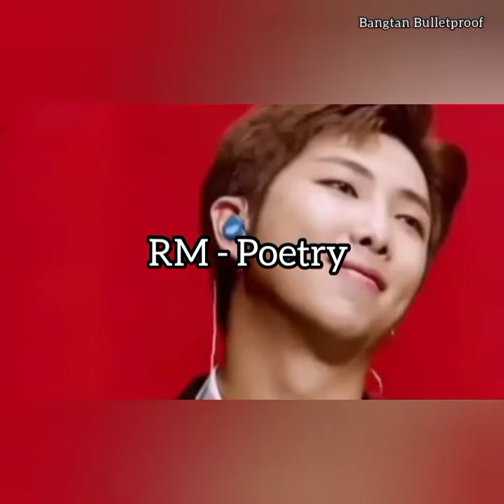BTS Members Hidden Talents😱